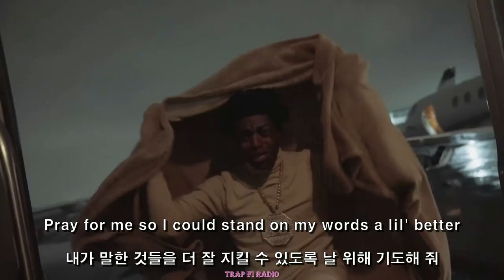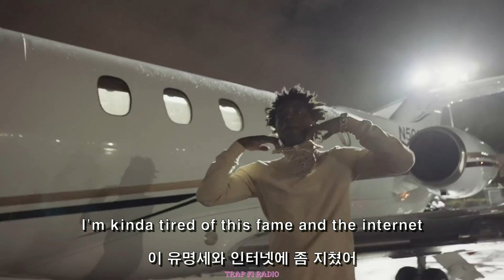내가 한 말을 지킬 수 있도록 기도해줘 / Kodak Black - Dirty K (가사 해석) (MV)